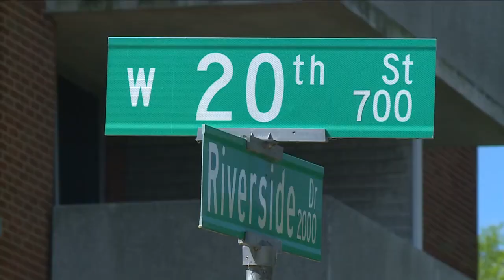Armed car jackings increase in Richmond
Richmond Police recommend traveling in pairs and keeping valuables out of sight when in the Riverside Road area.